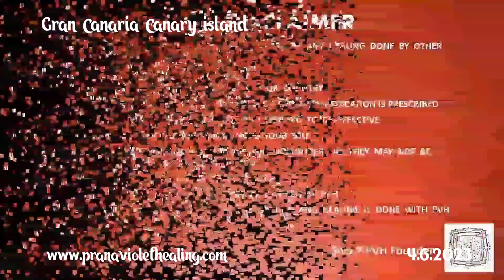PVH healed her Dust Allergy in 2018 and she has never had this issue until now June 2023.